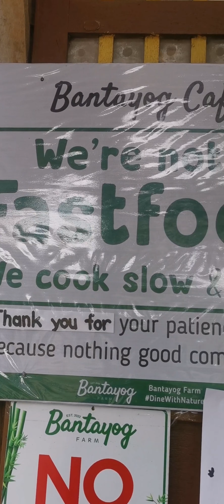Dine with Nature in Bantayog Farm